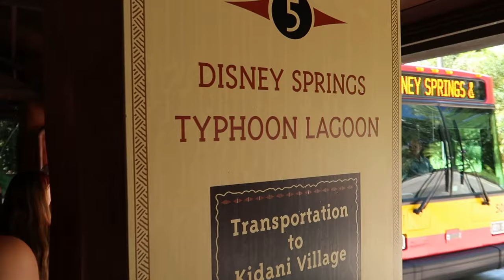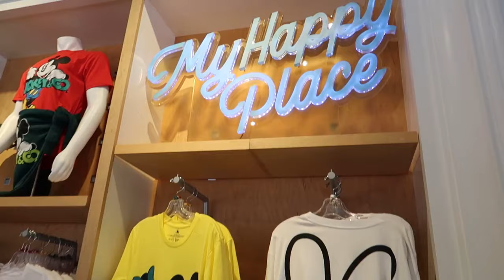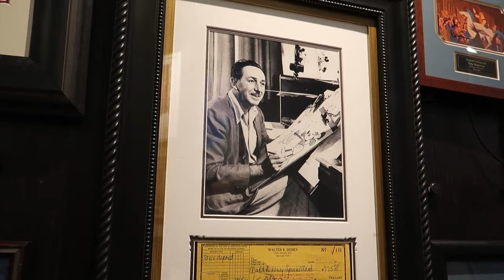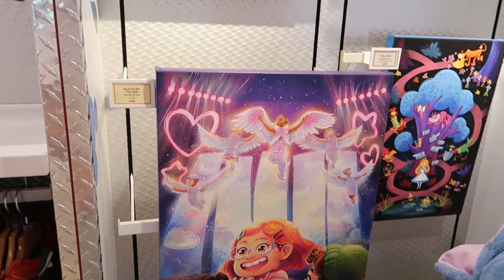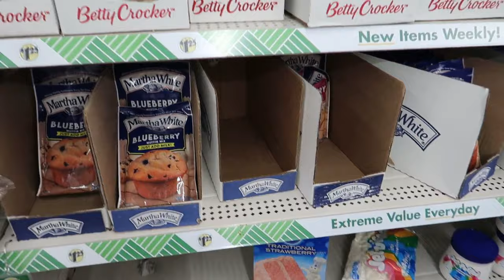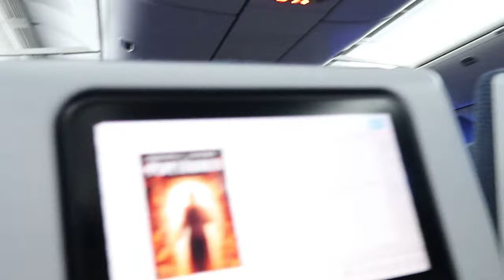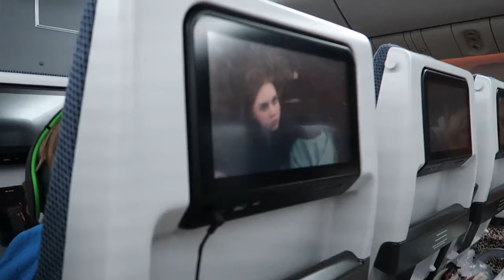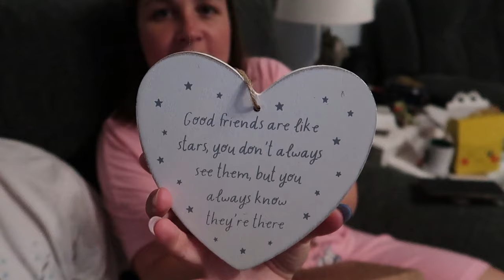Orlando Vlogs Day 29 | Travel Home | Delays @ Orlando International Terminal C to London Gatwick BA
Orlando Vlogs Day 29 | Travel Home Day | Orlando Terminal C to London Gatwick with BA

And with that, our month-long Orlando trip comes to an end. We pack our bags and head out for some last minute retail therapy at Disney Springs, Dollar Tree, Five and Below, and Target. We also squeeze in lunch at Miller's

We fly home from Orlando International Airport (MCO) Terminal C with British Airways (BA) to London Gatwick. Despite a small delay, the flight was smooth and we got home in good time. Another great BA flight.

It really does mean everything to us. We really hope you're enjoyed this vlog series as much as we enjoyed making it, and as much as we are loving the opportunity to re-live and share our memories.